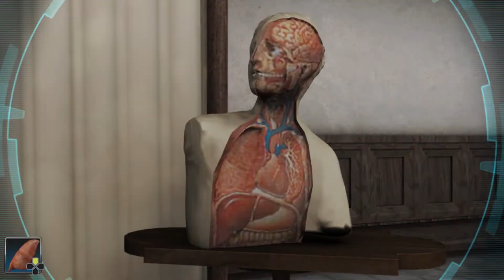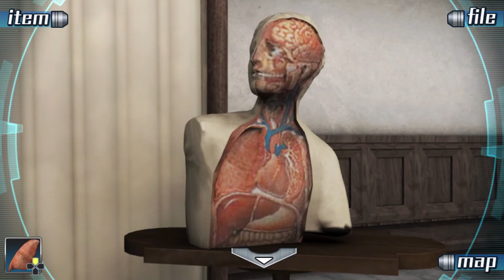Operating Room Escape Solution Walkthrough - Zero Escape 999 | The Nonary Games